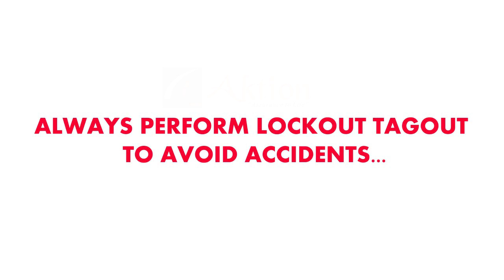Aktion | Lockout Tagout | Circuit Breaker Lockout device | Demo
It's a Circuit Breaker Lockout Device t lock panel Circuit button.